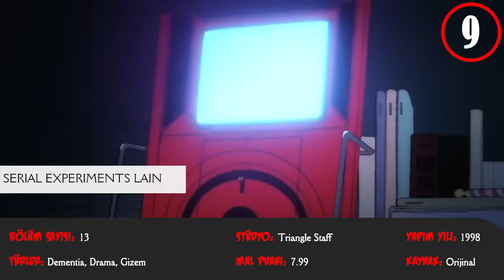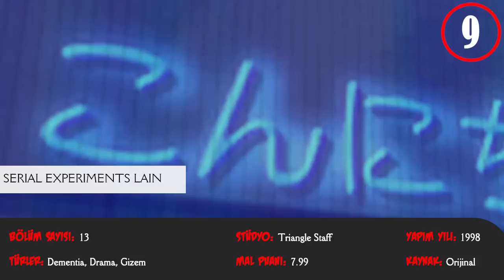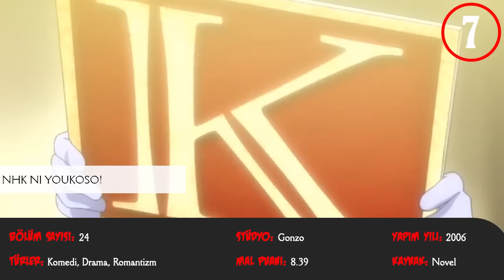En İyi 10 Psikolojik Anime Serisi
!!Video kesitleri serilerin ilk bölümlerinden alınmadır. Herhangi bir spoiler içermemektedir!!

Psikoloji serilerini seçerken baz aldığım kriter: İnsan veya diğer canlıların davranışlarını ve kendi aralarındaki ilişkileri, duygusal değişimlerini ve korkularını en iyi çözümleyen ve betimleyen seriler

Sıralama herhangi bir şey ifade etmemektedir. Bu serilerin herbiri birbirinden eşsizdir. Video da geçen bütün kesitler bahsedilen serinin ilk bölümüne aittir herhangi bir spoiler içermemektedir!
Video da geçen açıklamalar kendim tarafından yapılmıştır